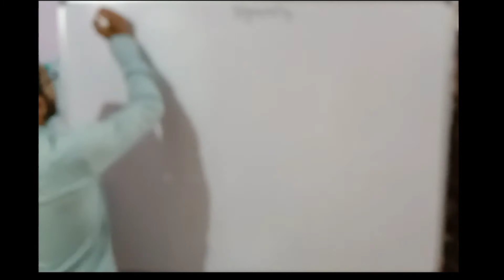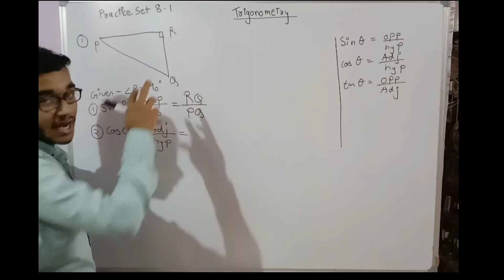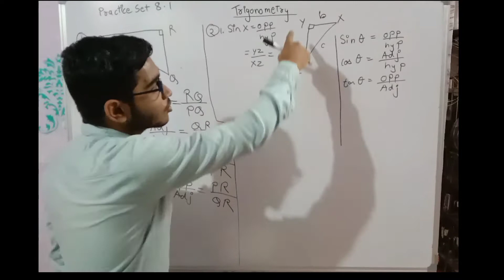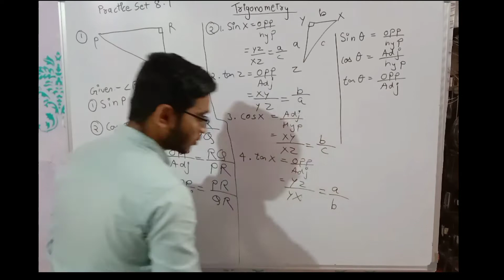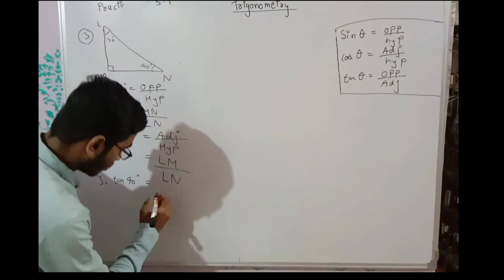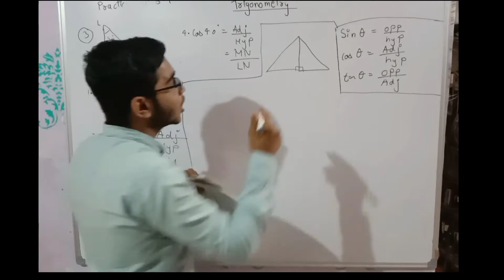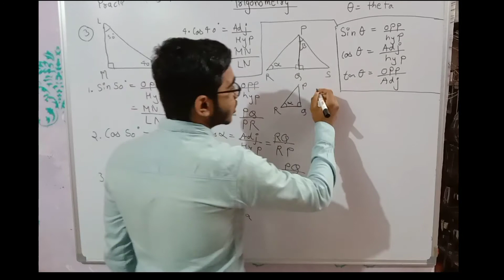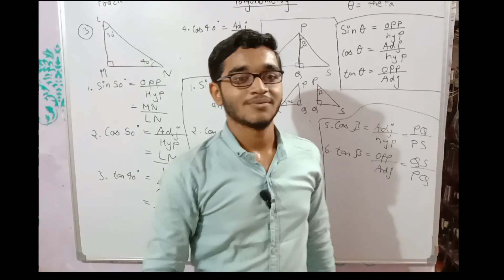class 9th chapter 8|trigonometry|math 2|part 2|practice set 8.1|Maharashtra board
SOLUTION OF PRACTICE SET 8.1
MATH 2
TRIGONOMETRY
MAHARASHTRA BOARD

our channel moto is

YOUR EXCELLENCE IS OUR ACHIEVEMENT

KEEP SUPPORTING